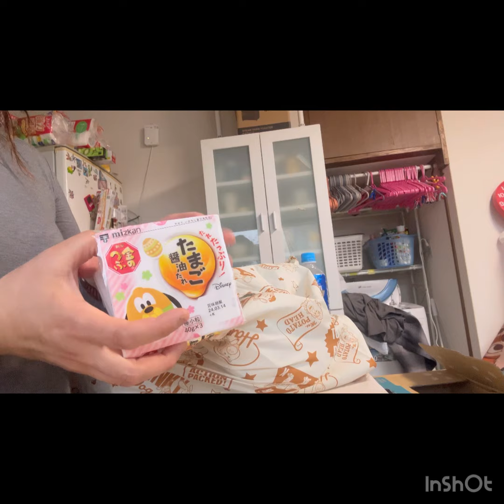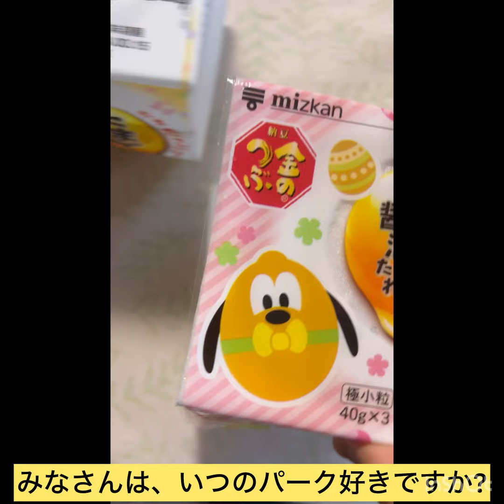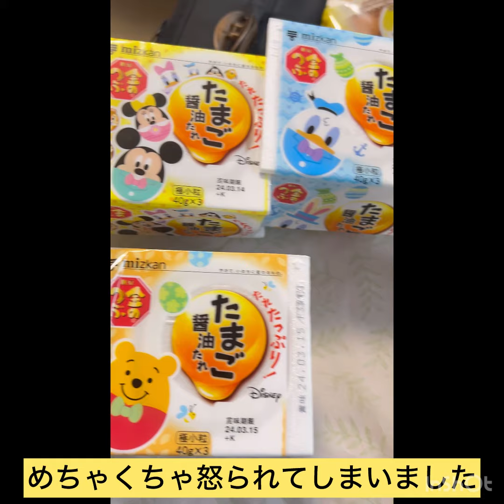【セリア中心】seria＆スーパー 六軒を散歩しながら買ってきました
seria・業務スーパーなど六軒を周り、いろいろ買ってきました。1番は、業務スーパーで買った納豆のパケ買いかなぁ…。